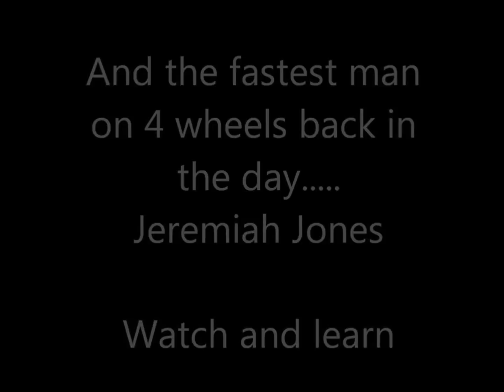2002 ATV GNC National Casey IL Lincoln Trail Motorsports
These are some videos that I took at the last year of the 2 strokes in the Pro Class at the Nationals.  This was in the prime of ATV Racing and when you could still race a Hybrid Motorcycle engine in Pro Class.